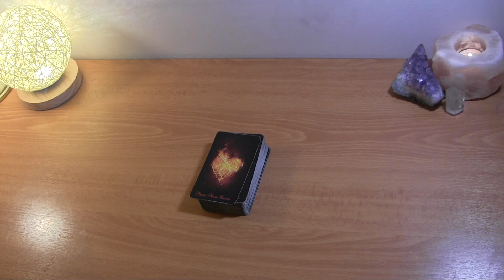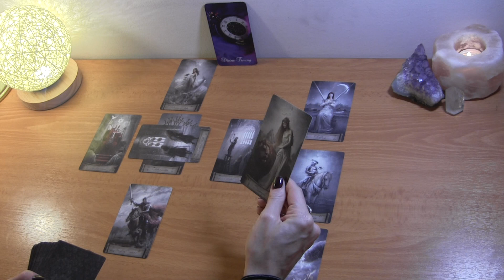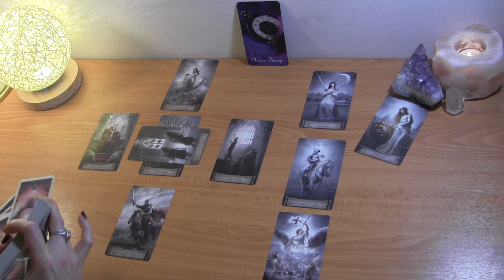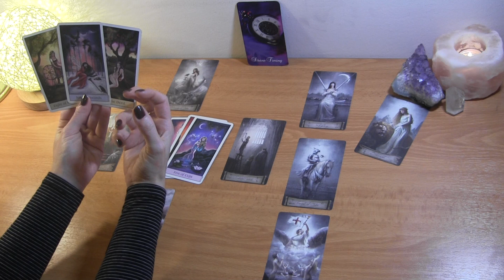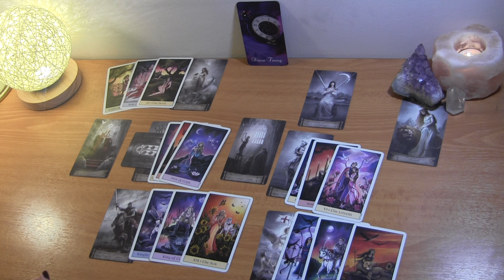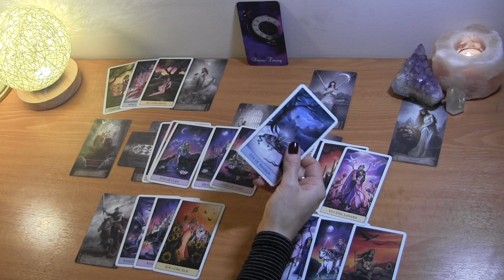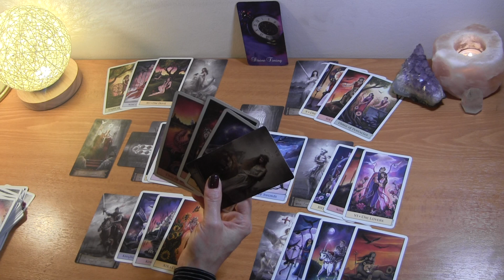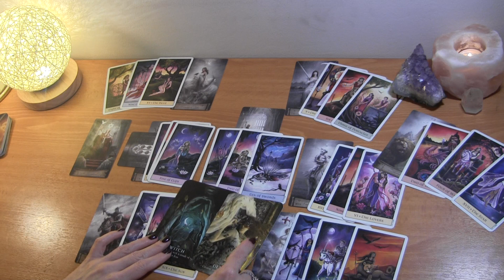♏️ SCORPIO DECEMBER 2020: They’re Headed Towards You & You Don’t Even Know! ❤️ Love Reading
SCORPIO DECEMBER TAROT LOVE READING
Twin Flames/Soulmates

PERSONAL TAROT READING OPTIONS:
1.  BASIC LOVE READING ~30min $50
2.  BASIC LOVE + 3rd  PARTY/KARMIC~30min $50
3.  EXTENDED LOVE READING ~45min $65
4. EXTENDED LOVE +3rd PARTY/KARMIC~45min $65
5. MINI-READING ~20min $35

  1. Reading option
  2. Your and your partner's first names, DOBs  and current countries (if known)
  3. Brief description of situation
  4. Photos optional